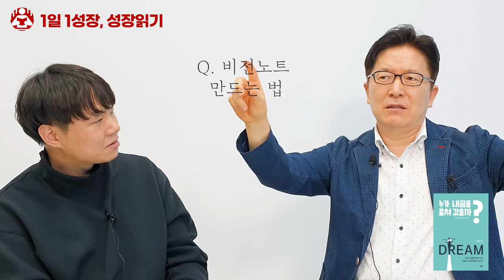내 꿈을 적은 비전보드를 거실에 걸어둔 이유 I 김상경 3부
📚 김상경, 누가 내꿈을 훔쳐갔을까?